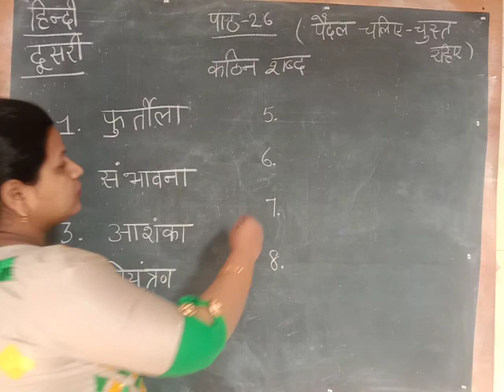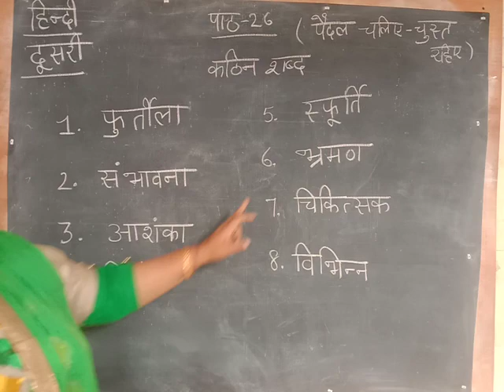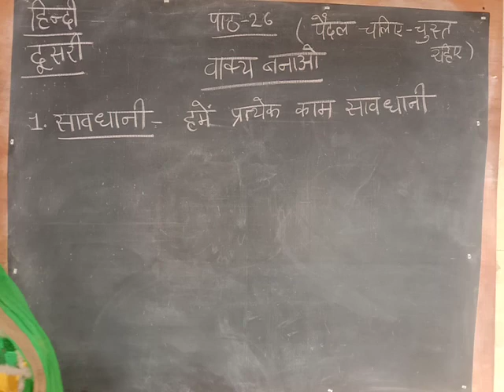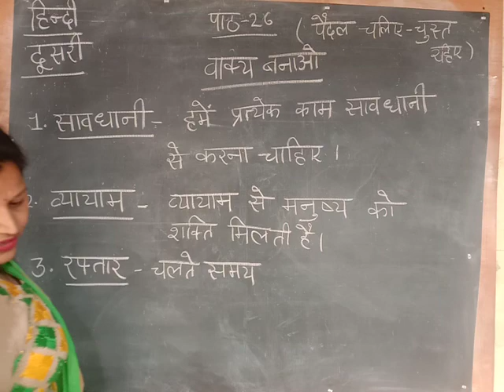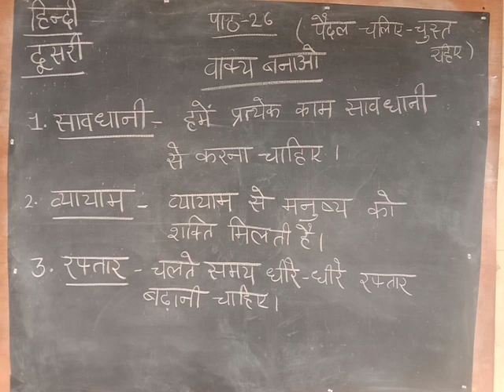हिंदी नीहारिका पाठ 26(पैदल चलिए - चुस्त रहिए) के कठिन शब्द व वाक्य बनाओ